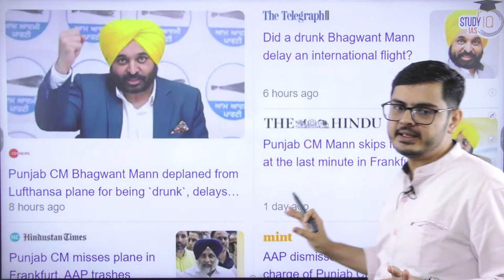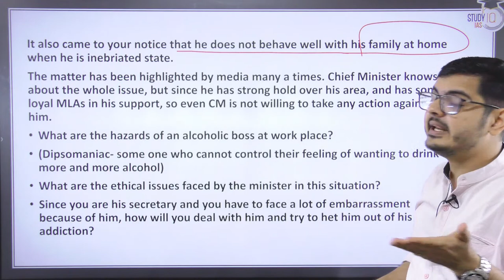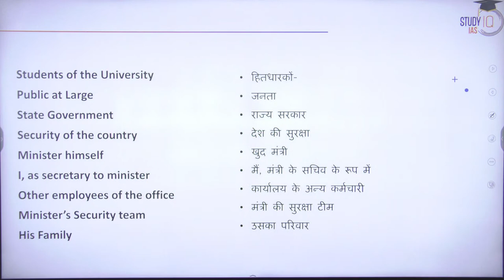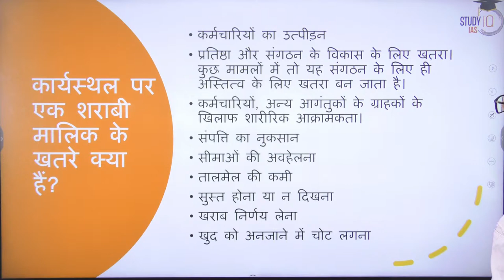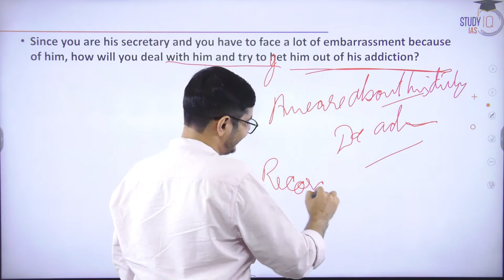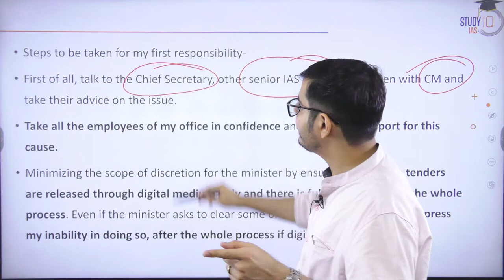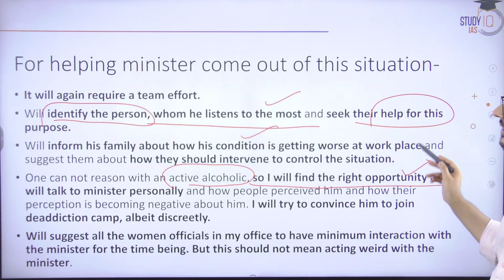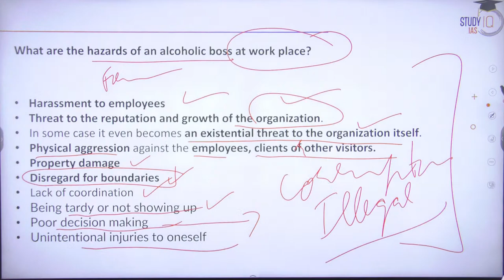Ethical Dilemma | Punjab CM case | HOW to Deal with Alcoholic Boss? | By Chand Kubba